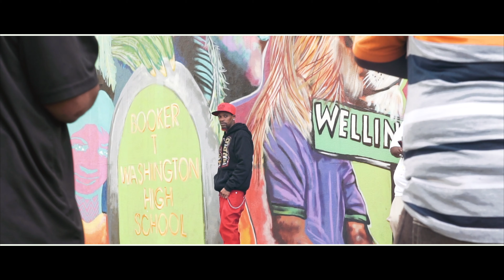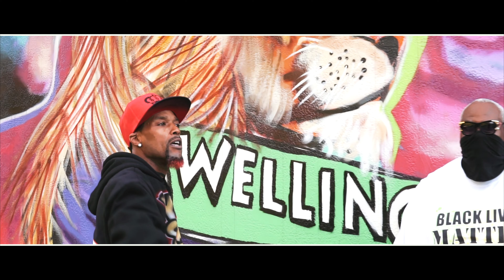Yogi Bare|Ground Beef| official Video shot by Diezal Filmz